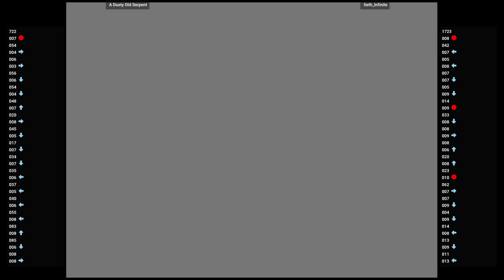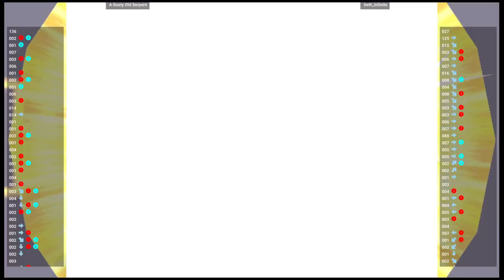PJUSTIC 🕹 A Dusty Old Serpent VS Seth_Infinite